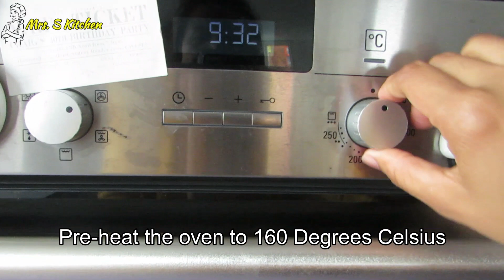GRANOLA RAISIN COOKIES RECIPE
INGREDIENTS:

2/3 CUP UNSALTED BUTTER (ROOM TEMPERATURE)
3/4 TO 1 CUP BROWN SUGAR
1 EGG (ROOM TEMPERATURE)
1 TBSP VANILLA EXTRACT
1 TSP CINNAMON
1 1/2 CUP GRANOLA OR LARGE FLAKESROLLED OATS
1 CUP SELF RAISING FLOUR (IF YOU USE PLAIN FLOUR YOU NEED TO ADD 1/2 TSP BAKING POWDER)
1/2 TSP BAKING SODA
1/2 TO 1 CUP RAISINS

BAKE FOR ABOUT 10 TO 15 MINUTES AT 160 DEGREES CELSIUS